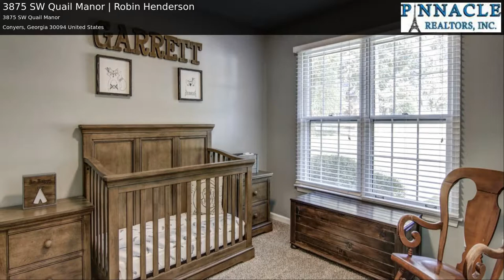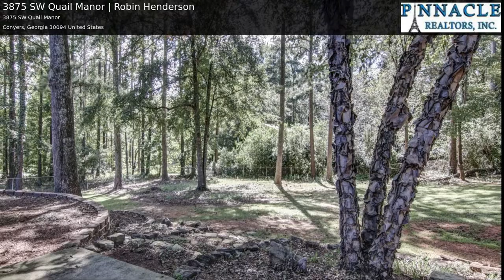3875 SW Quail Manor | Robin Henderson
Pristine place beautiful brick ranch on a large corner lot. Step into your own Better Homes & Gardens palace . Elegant foyer entrance. Vaulted great room with beautiful trim work throughout, custom built in book caseing, new flooring, Floor to ceiling brick fireplace. Kitchen with lots of cabinetry breakfast bar, Bright open breakfast area with new windows. Separate formal dining or living area. Laundry/ mud room with custom tile. Beautiful master with vaulted/ trayed ceilings recessed lights. Master bath with double vanity, garden tub, sep shower. So many extras! Close to schools, shopping and resturaunts.